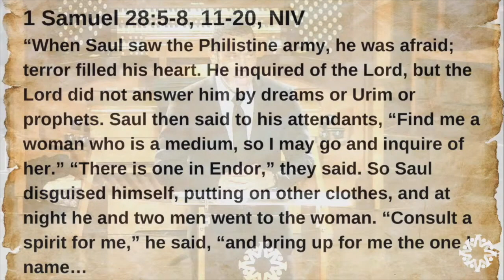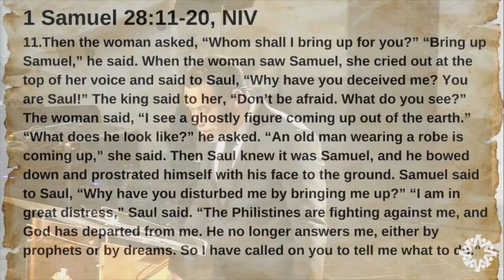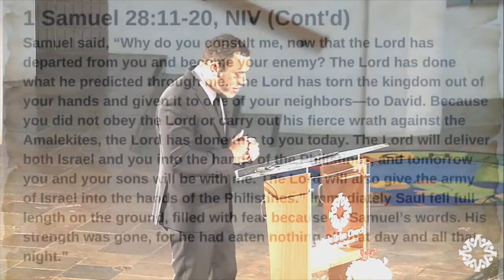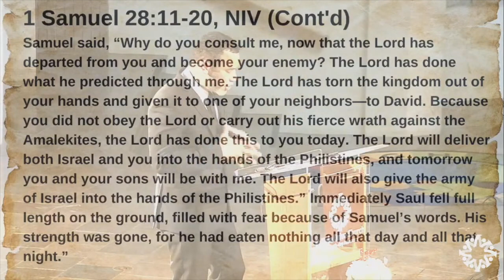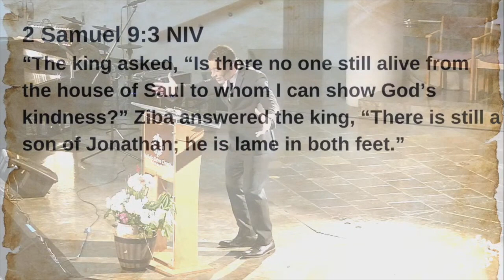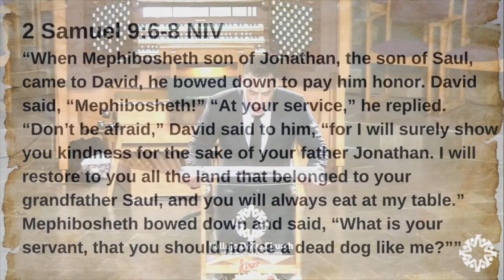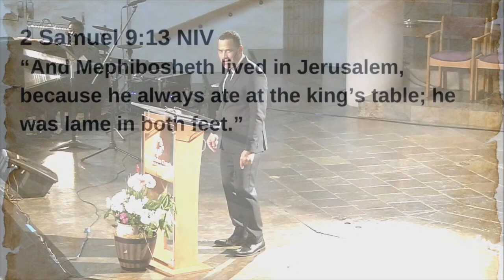Vallejo Drive SDA Church | 6.10.23 | "Witch Word?" | Jonathan Henderson, Lead Pastor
Be blessed as you watch Pastor Henderson's sermon on 6.10.23 titled "Witch Word?" as part of his 8-part sermon series, The Heart Of A Champion.  We invite you to visit us in person or on-line for our Worship Service on Sabbath mornings at 11am.